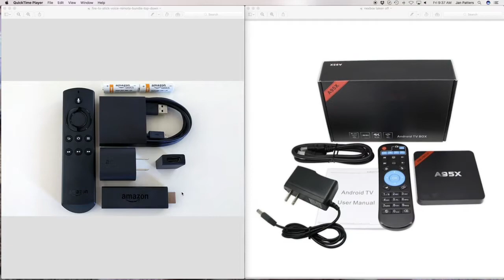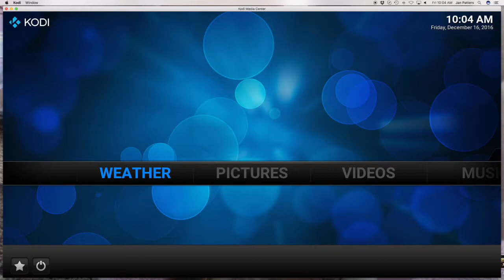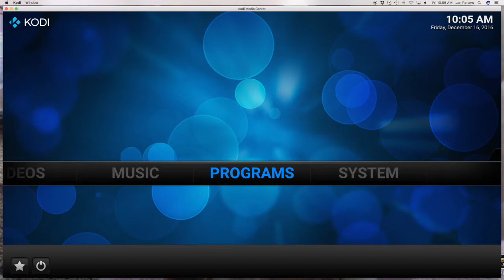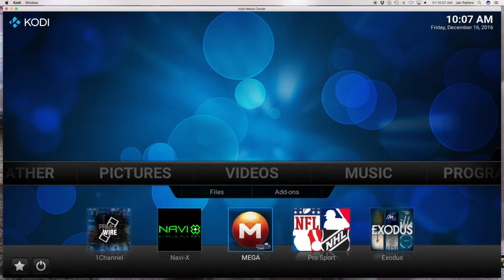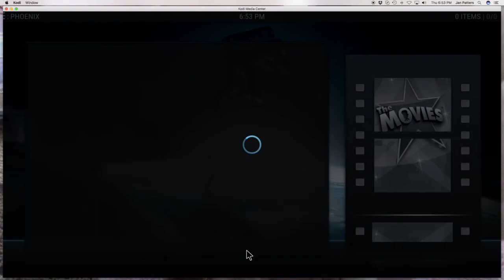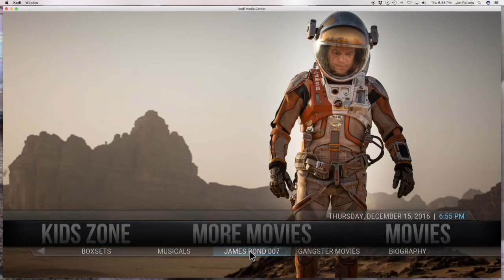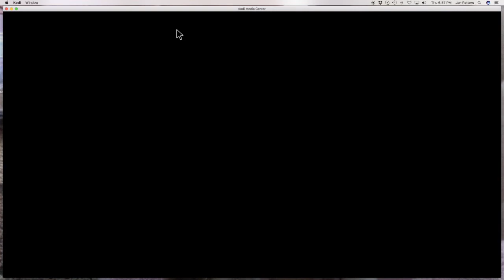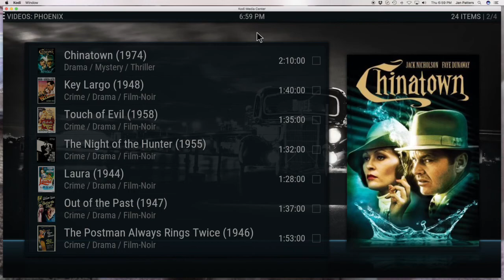What is a Jailbroken Android Box with Kodi? Dec 2016